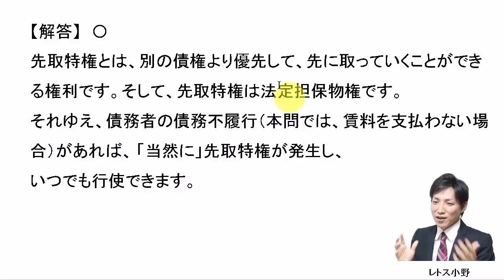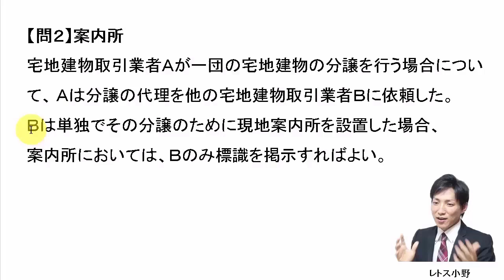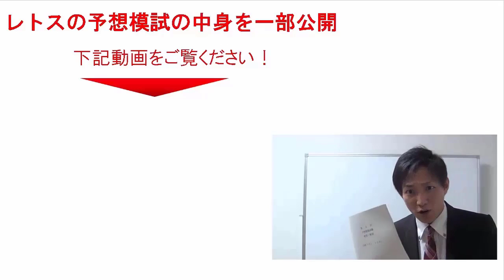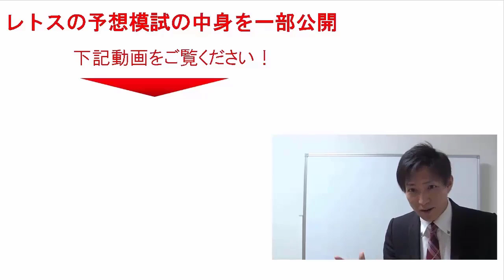【宅建過去問】9月14日の３問【レトス小野】宅建過去問解説